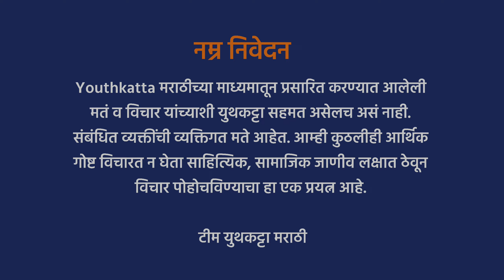वयाच्या सहाव्या वर्षी माझ्यावर... | Success Stories| Janhvi takke | youthkatta marathi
आयुष्यात अनेक अडचणी येतात, कटू प्रसंग येतात. सगळ्या कटू आठवणी काहीवेळा कायमस्वरूपी स्मरणात राहतात. यातून मार्ग काढणे कठीण असले तरी अशक्य नसते. अश्याच अशक्य युवतीचा प्रवास या मुलाखतीतून उलगडणार आहे.

कुमारी. जान्हवी टक्के ही युवती समुपदेशक,समाजसेविका म्हणून कार्यरत आहे. तिच्या बालपणाचा थक्क करून टाकणारा प्रवास आणि तिच्या सध्याची वाटचाल जाणून घेण्यासाठी मुलाखत पाहा.

00:00  - सुरुवात
01:20  - ओळख
02:11  - लहानपण कसे होते?
03:48 - लहानपणी घडलेली कटू घटना
06:25 - समुपदेशक आणि राष्ट्रमाता जिजाऊ पुरस्कार प्राप्त झाल्याचा अनुभव
08:00 -  सामाजिक संस्था का सुरू करावी वाटली?
13:14 - संस्थेची सामाजिक कार्य
16:55  - विविध कलागुण, आवड याविषयीचा अनुभव
18:30 - आयुष्यातील ध्येय आणि उद्दिष्टे
20:22  - आयुष्यातील कटू घटना
23:25 - आभार
24:33 -  शेवट
24:37  - विनंती

'युथकट्टा मराठी' हा साहित्यिक, सामाजिक तसेच मनोरंजन याविषयी माहिती प्रसार करण्याचा विचारमंच आहे. या माध्यमांतून उत्तम साहित्यिक घडावेत, समाजोपयोगी कामांची माहिती, प्रेरणादायी व्यक्तिमत्त्वांची दखल घेऊन या सर्व गोष्टींच्या माहितीचा विचारमंच असावा या उद्देशाने आम्ही कार्यरत आहोत. याकरिता कुठलेही शुल्क आकारले जात नाही.

'युथकट्टा मराठीच्या माध्यमातून प्रसारित करण्यात आलेली मतं व विचार यांच्याशी युथकट्टा सहमत असेलच असं नाही. संबंधित व्यक्तींची व्यक्तिगत मते आहेत. कुठलीही आर्थिक गोष्ट विचारत न घेता साहित्यिक, सामाजिक जाणीव लक्षात ठेवून विचार पोहोचविण्याचा हा एक प्रयत्न आहे.

- टीम युथकट्टा मराठी

अधिक महितीसाठी आपल्या सोशल नेटवर्क साईटवर फॉलो करा.

YouTube _  @youthkattamarathi